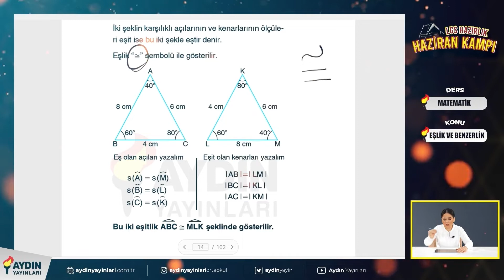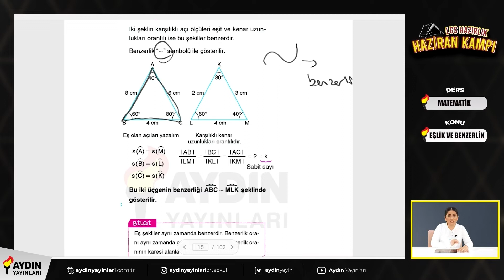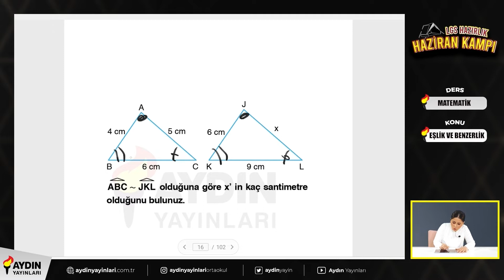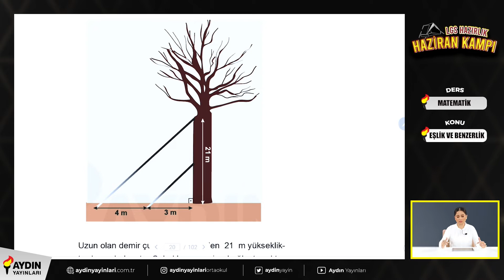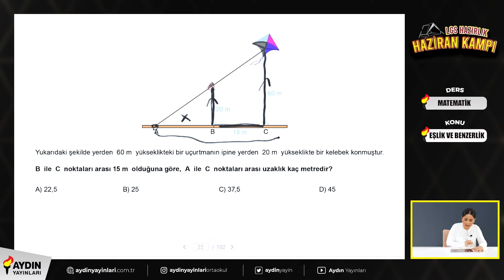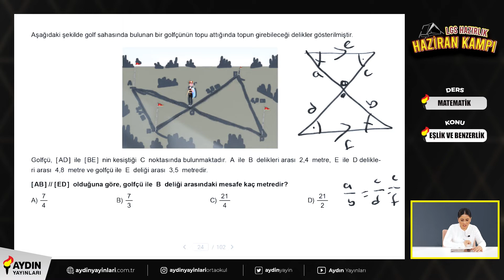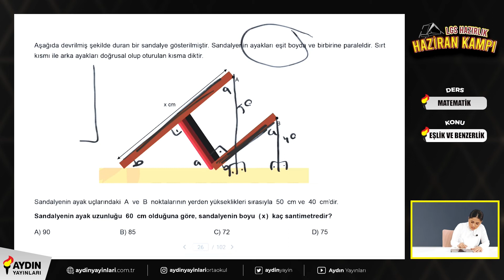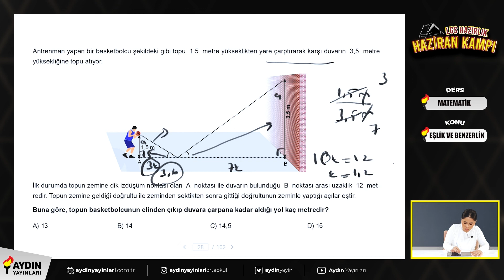Eşlik ve Benzerlik Konu Anlatımı ve Soru Çözümü 8. Sınıf Matematik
LGS Hazırlık Sürecinde Hepinize Başarılar Dileriz.